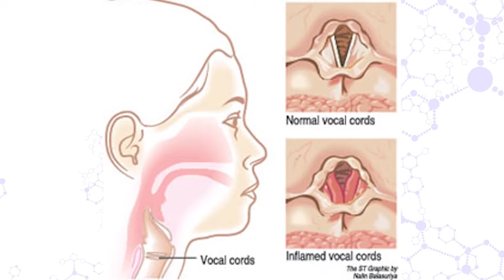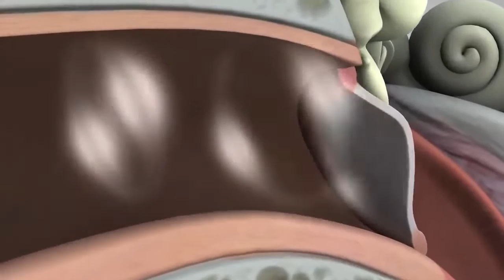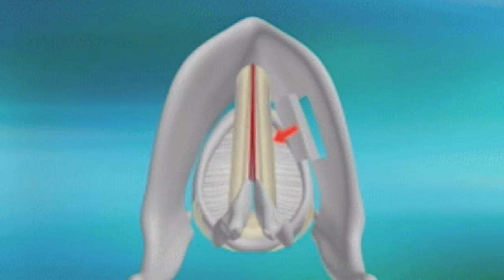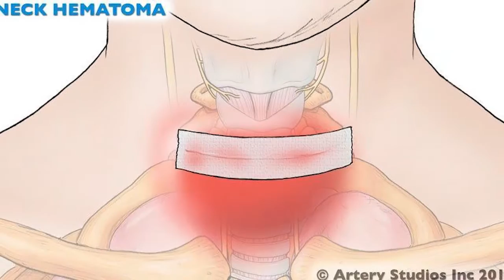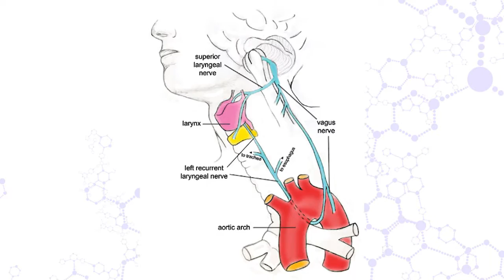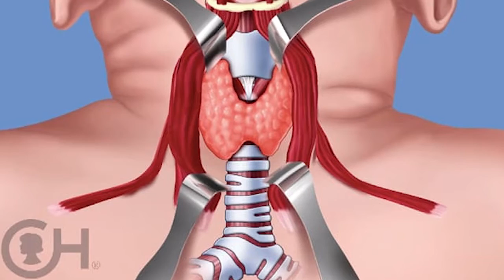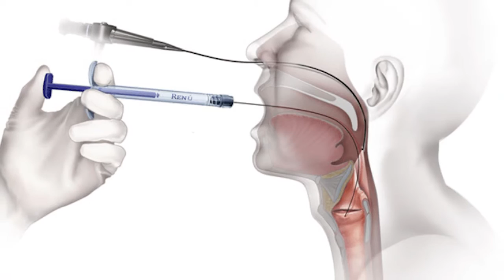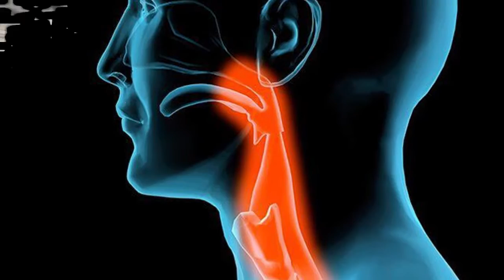Thyroid : Will Voice Return to Normal ? by Dr Tanvi Mayur Patel Endocrinologist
1 Rupal Apartment, Samarth Ramdas Marg, Off 10th Road, JVPD, Juhu, Mumbai, India